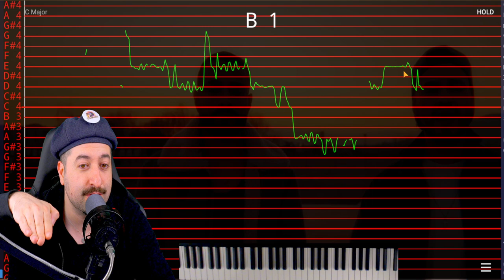Auto Tuned? Love In The Dark (spanish version) - Kevz, Gabriel Henrique